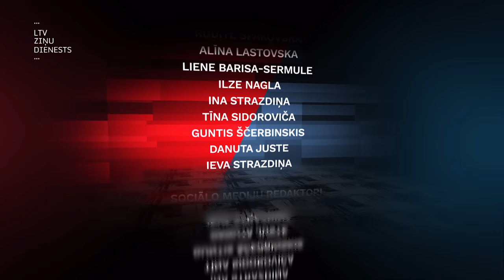Projekts "Būris". 16.marts un 9.maijs. Godināt un atcerēties. Bet vai svinēt?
Jau gadiem ilgi kā sabiedrību šķeļošs un konfrontējošs vēstures notikums ir Otrais pasaules karš un ar to saistīti divu datumi – 16.marts un 9.maijs. Pompozās svinības Pārdaugavā 9.maijā un leģionāru piemiņas gājiens un ziedu nolikšana pie Brīvības pieminekļa 16.martā, nekad nenotiek tā vienkārši. Un gadu no gada to pavada gan strīdi par šo datumu vēsturisko nozīmi, gan to, kā un kur tos vajadzētu svinēt un atzīmēt.

Par to diskutējām arī šajā “Būra” sērijā. Savu pārliecību “Būrī” aizstāvēja Nacionālās apvienības jaunatnes organizācijas valdes loceklis, Edgars Kristaps Rupeiks un aktīva 9.maija pasākumu rīkotāja un atbalstītāja, nesen arī politiķe Elizabete Krivcova.

Eksperta viedokli par sabiedrības attieksmes maiņu pret šiem strīdīgajiem datumiem sniegs komunikācijas zinātnes doktors, Latvijas Universitātes pētnieks Mārtiņš Kaprāns, bet NATO Izcilības centra vadītājs Jānis Sārts par vēstures datumiem kā hibrīdkara ieročiem.

Raidījuma sadaļas:
00:00 - Intro
1:09 - Sasveicināšanās
2:12 - "Būra" noteikumi
2:35 - Raidījuma dalībnieki
3:01 - Novērotāji
5:41 - 1. raunds - Ko svin 9.maijā - uzvaru vai okupāciju?
18:30 - 2. raunds - 16.marts - fašisma atdzimšana?
33:03 - 3. raunds - Tā dēvētais "Uzvaras piemineklis" - nojaukt vai atstāt?
44:19 - Fināls
46:55 - Ekspertu komentāri
50:52 - Novērotāju fināla balsojums
51:23 - Noslēgums